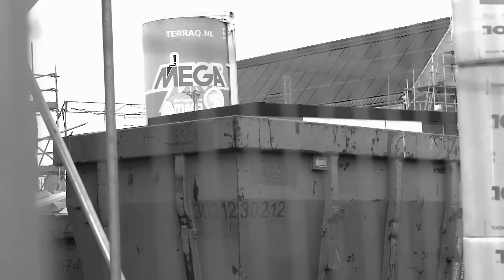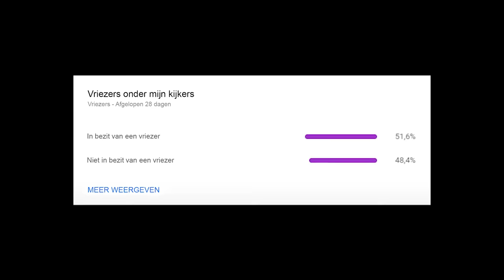10 YOUTUBERS DIE HET NET NIET GERED HEBBEN!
✧VRIENDEN WORDEN?

Met dank aan:
Thetru carnavals- en feestartikelen
Wolff Jeans Venray
Gamma Venray
Jan Linders Venray
Boomwereld Geijsteren
Wealer
Familie Michiels
Bouwmij Janssen
Peelrand Makelaardij
Jump XL Horst
Chi Ho

Cast: Dylan Haegens, Marit Brugman, Rick Vermeulen, MeisjeDjamila, Rens Lucassen
Script: Dylan Haegens, Marit Brugman
Camera: Rens Lucassen
Productie: Maud van Els
Geluid: Tim Schoeber
Montage: Rens Lucassen
Design: Rick Vermeulen, Pieter Rongen